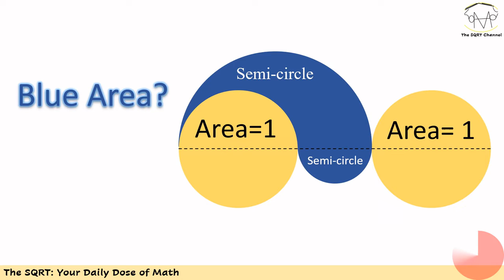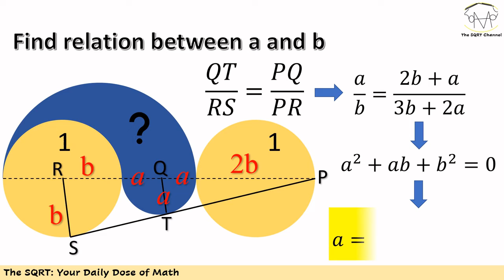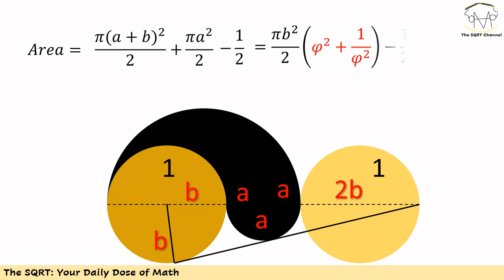A Nice Geometry Challenge (Three Body Problem)